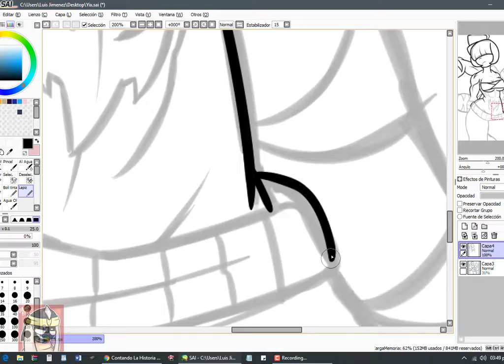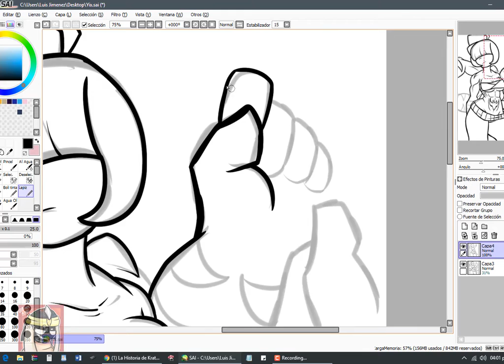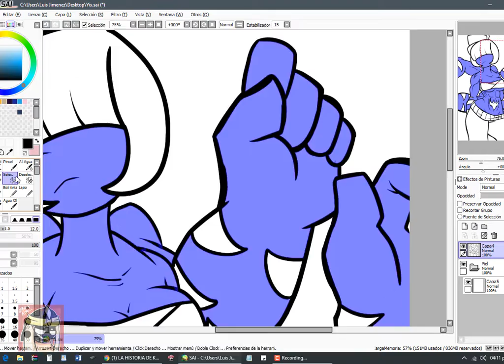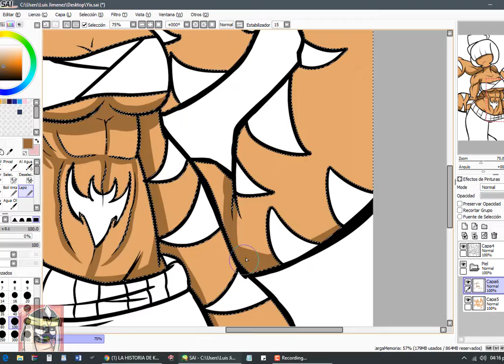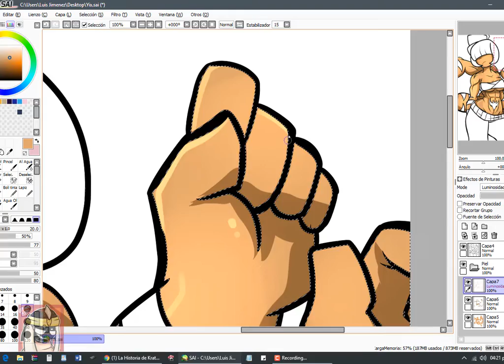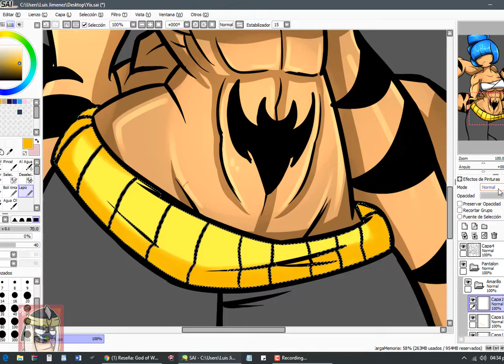SPEEDPAINTING YIXHUND | CRAZY UNIVERSE | BY: BlackArabi